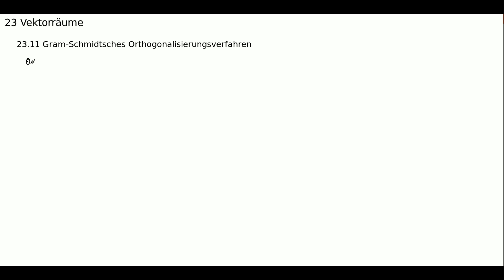Gram-Schmidtsches Orthogonalisierungsverfahren, Lineare Algebra (Folge 125)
Wie lässt sich mit dem Gram-Schmidtschen Orthogonalisierungsverfahren aus einer beliebigen Basis in einem euklidischen oder unitären endlich dimensionalen Vektorraum eine Orthonormalbasis erzeugen?

Dipl. Physiker Dietmar Haase zeigt in diesem Video, wie sich mithilfe des Gram-Schmidtschen Orthogonalisierungsverfahren eine beliebige Basis in eine Orthonormalbasis überführen lässt. Das Gram-Schmidtsche Orthogonalisierungsverfahren lässt sich sowohl in endlich dimensionalen euklidischen als auch in endlich dimensionalen unitären Vektorräumen mit assoziierter Norm anwenden. Es wird für das Gram-Schmidtsche Orthogonalisierungsverfahren ein Algorithmus hergeleitet und anschließend an einer Beispielaufgabe gezeigt, wie das Gram-Schmidtsche Orthogonalisierungsverfahren in der Praxis anzuwenden ist.

Eine Vielzahl von Übungsaufgaben mit ausführlichen Lösungen zu diesem Thema finden Sie im Lehr- und Übungsbuch ”Angewandte Mathematik für Ingenieure” Band 5: Lineare Algebra 1